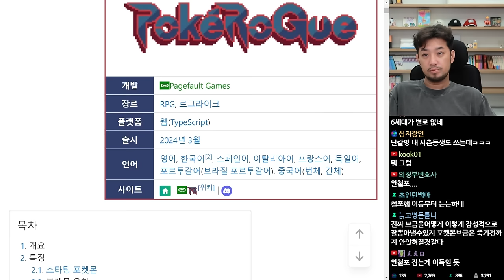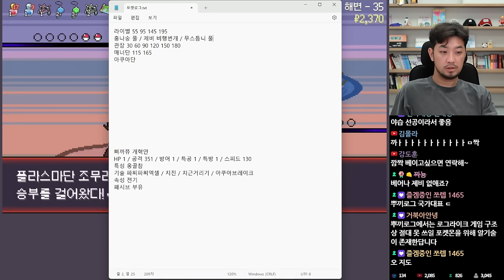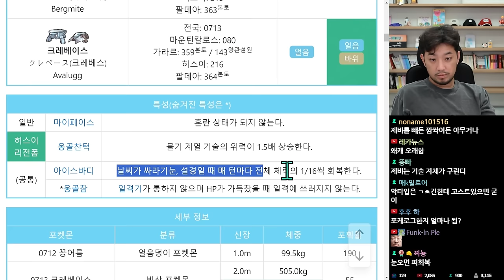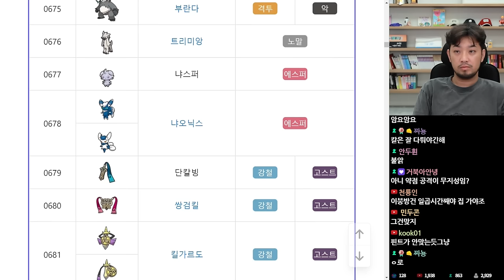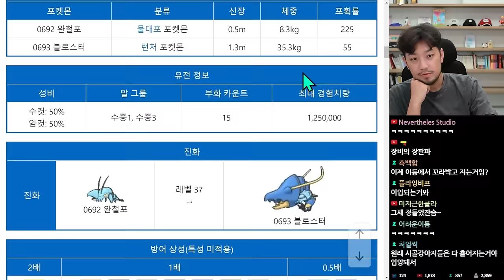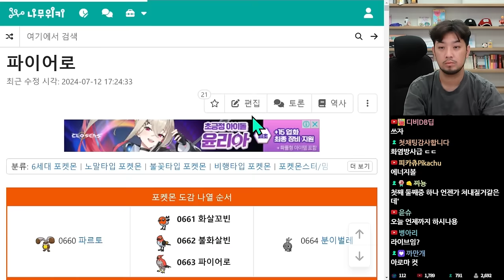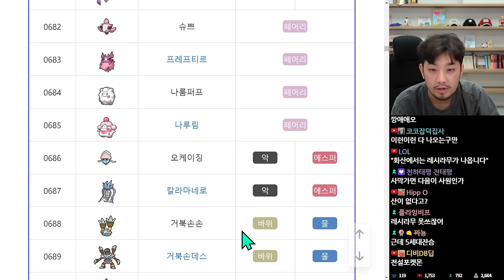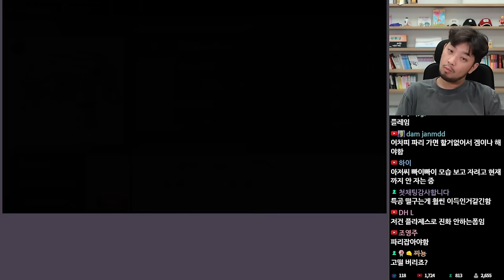포켓로그 | 6세대 챌린지: 육문개방 킬가르도 - 풀버전